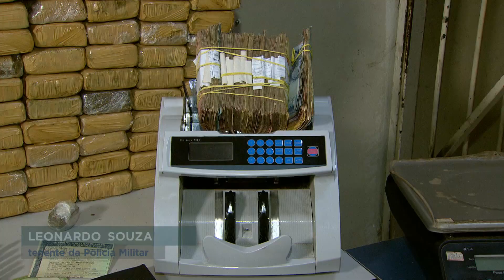PM apreende drogas e dinheiro em casa vazia em BH após denúncia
A Polícia Militar apreendeu uma grande quantidade de drogas em dois carros e em uma casa no bairro São Paulo, na região Nordeste de Belo Horizonte. Os agentes chegaram até o local após apurarem a denúncia de uma adolescente de 13 anos que era mantida em cárcere privado. Os policiais também encontraram R$ 19 mil em dinheiro.